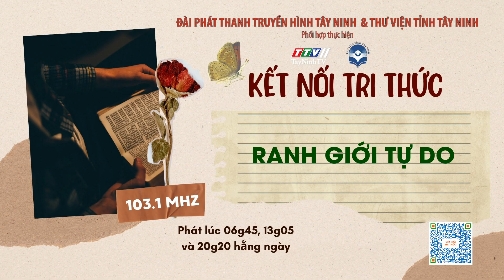Ranh giới tự do | KẾT NỐI TRI THỨC | TayNinhTVAudio